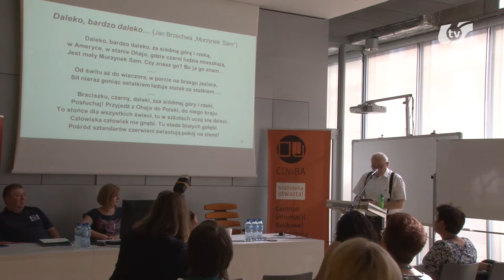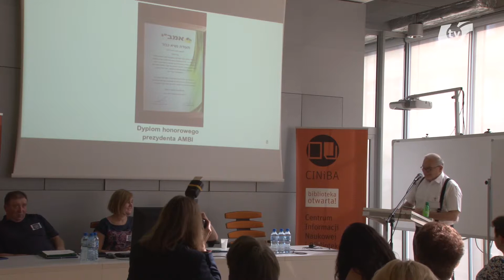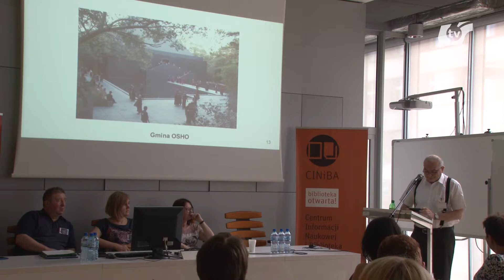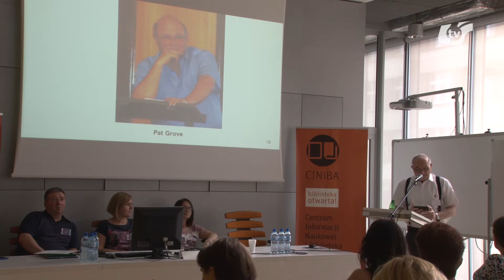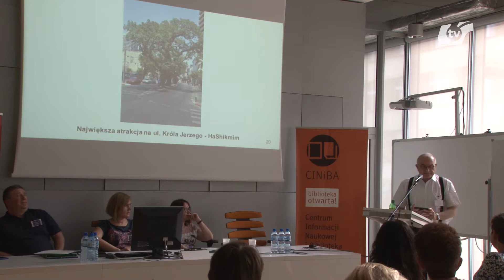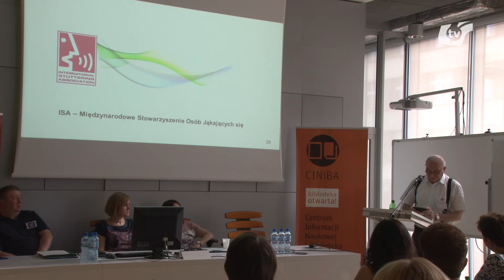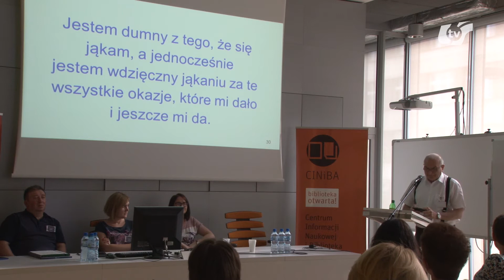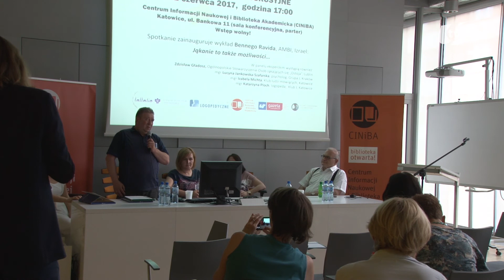Konferencja - "Jąkanie to także możliwości"